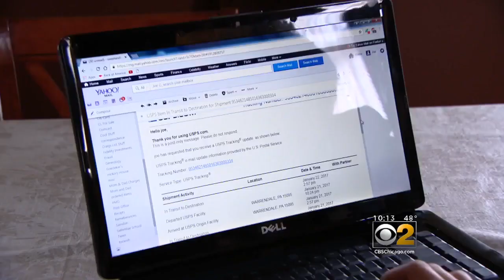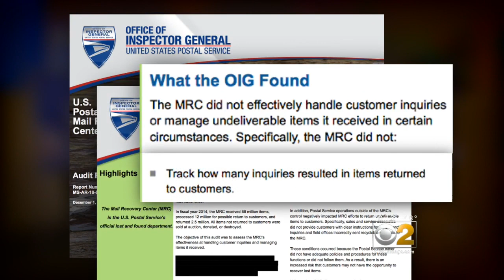2 Investigators: Heirloom Lost In The Mail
A Chicago area family is crushed after a family treasure does not make it to its intended destination. CBS 2's Pam Zekman reports.